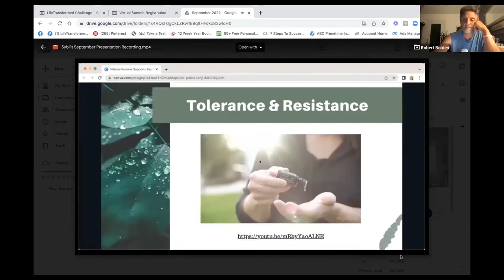September Health Summit Trailer